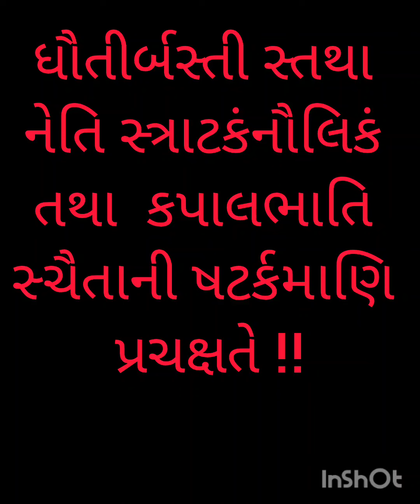September 7, 2024